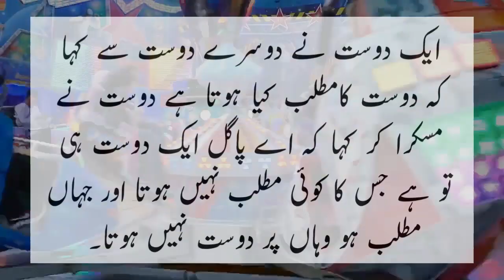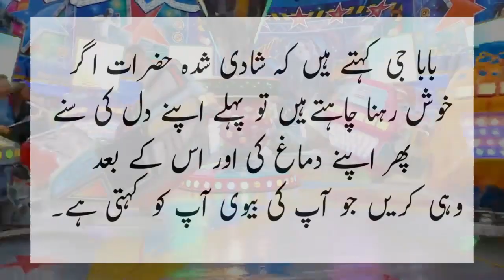Amazing answer by Old man to husband about wife new jokes